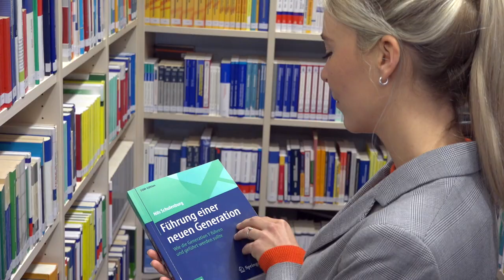Die Digitalisierung des Betrieblichen Gesundheitsmanagements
Prof. Dr. David Matusiewicz, Prof. Dr. Volker Nürnberg und Julia van Berck formulieren Thesen zur Digitalisierung des Betrieblichen Gesundheitsmanagement.